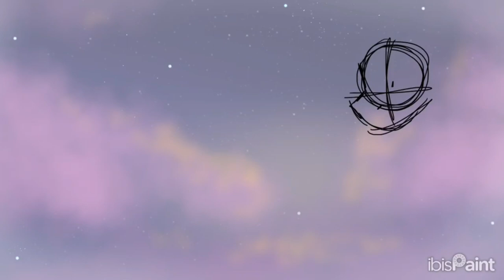Thumbnail Speed Paint 01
Speed Paint

Editing program:
CapCut